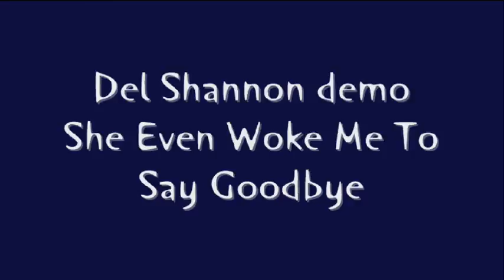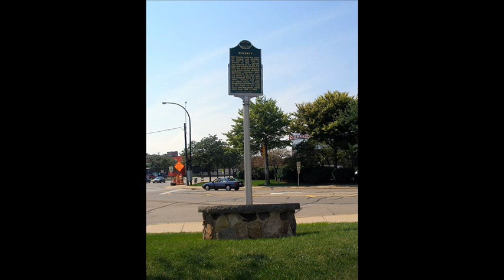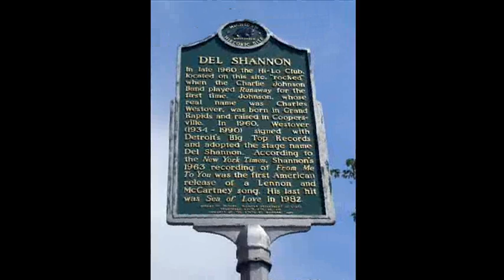Del Shannon demo - She Even Woke Me Up To Say Goodbye!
Del once again proving he could turn his hand to most things musical, here he is at his depressingly best with his version of a Mickey Newbury original